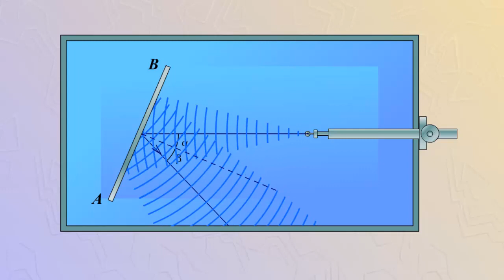Закон отражения механических волн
Посмотрим, как будет распространяться отраженная волна, если падающая волна направлена под некоторым углом к преграде.
Поставим пластинку под углом к направлению распространения волны.
Увидим, что отраженная волна также пойдет под некоторым углом.
Угол между направлением распространения падающей волны и перпендикуляром к плоскости пластины называется углом падения.
Угол между направлением распространения отраженной волны и тем же перпендикуляром называется углом отражения.
Угол отражения равен углу падение. В этом заключается закон отражение механических волн.